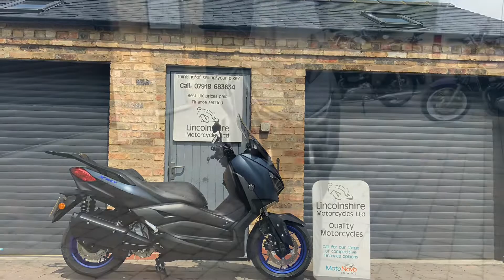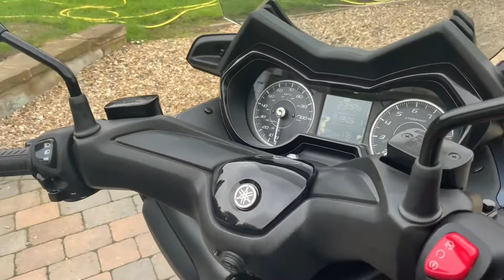22 Yamaha XMax 300